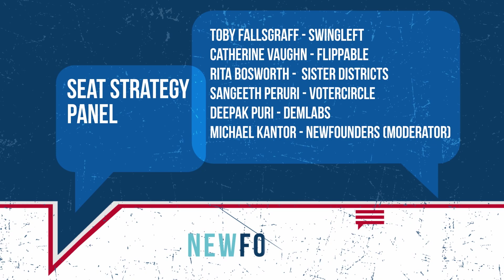Seat Strategy Panel | NewFounders Conference 2017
Seat Strategy Panelists

Toby Fallsgraf − Swingleft
Catherine Vaughn − Flippable
Rita Bosworth − Sister Districts
Sangeeth Patel − Votercircle
Deepak Puri − DemLabs